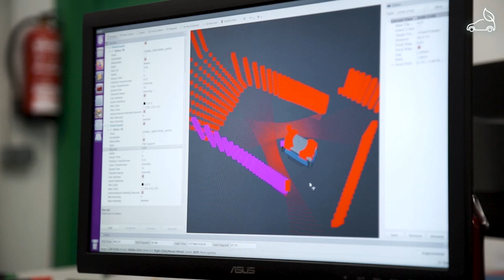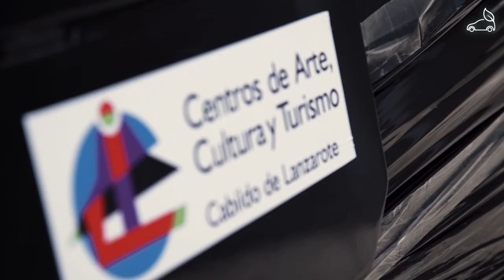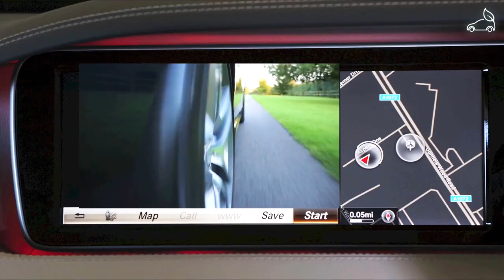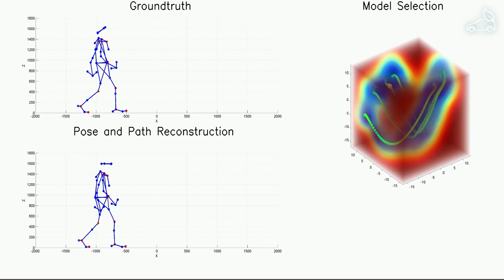Desarrollos tecnológicos en transporte autónomo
MOOC - Transporte inteligente para un futuro sostenible - Desarrollos tecnológicos en transporte autónomo

aulavirtual.urjc.es
cied.urjc.es